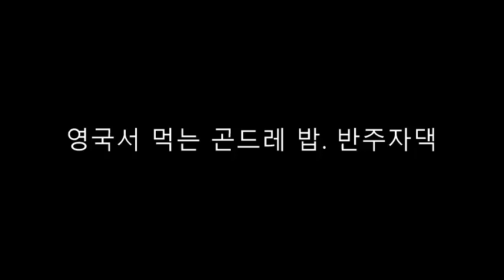[81] 처음먹은 곤드레 밥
[81]  처음먹어본 곤드레  밥.
이민와서 최고의  맛있는 식사였다고할 정도로 맛있었다